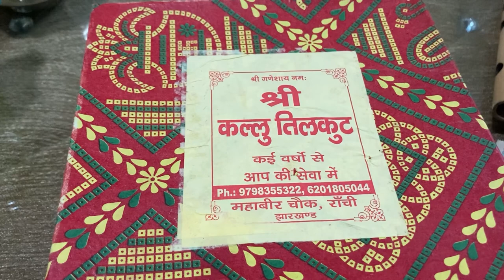Went to Watch Movie after a long long time: 83 is worth every penny.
We watched movie 83 (biopic on 1983 cricket World Cup) on the Christmas Day. Amazing movies and most watch.
Also Winnie got her new toy that is a cactus.